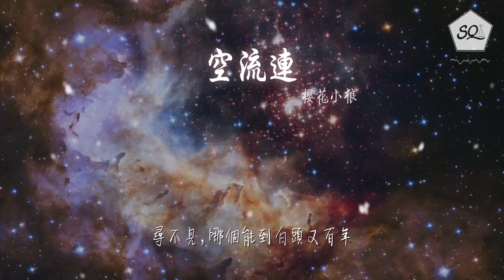櫻花小狼 - 空流連『憶當年，是誰折花在門前』【動態歌詞Lyrics】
空流連

00:00  作詞 : 如一
00:00  作曲 : 一城CyZ
00:01 作詞：如一
00:03 作編：一城
00:04 混音：一城
00:05 二胡：辰小弦
00:06 曲繪：隨隨
00:07 PV：素素鴉
00:08 PV：素素鴉
00:09 美工：聞人
00:09 題字：初棲
00:10 策劃：貝拉的泡泡糖
00:11 出品：中年少女俱樂部
00:16 演唱：櫻花小狼

00:25 逢此春光第一眼，落花恰似人翩翩
00:33 青梅尚小，未敢思量，緣深或緣淺
00:43 豆蔻枝上相思寄，爲誰展眉和羞顏
00:52 紅塵咫尺，心事萬千，隨風聚又散

01:01 憶當年，是誰折花在門前
01:10 當年人，而今又在何處空流連
01:20 浮生閒，算來幾事能開顏
01:34 何必羨，詩裏的人走過多少年

02:07 春光長短總相似，落花天涯去未還
02:16 流光易老，世事同看，悲歡都看遍
02:25 宮牆柳又青青色，眼前人若長相伴
02:35 生死無怨，也算纏綿，落筆由人嘆

02:43 問青柳，年年爲誰送行人
02:52 尋不見，哪個能到白頭又百年
03:02 聲聲慢，離合悲歡唱一半
03:11 誰曾羨，願同塵灰共赴這人間

03:20 憶當年，是誰折花在門前
03:29 當年人，而今又在何處空流連
03:38 浮生閒，算來幾事能開顏
03:48 何必羨，詩裏的人走過多少年